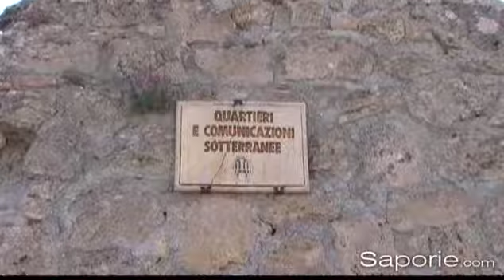Saporie.com - Ristorante Zunica 1880